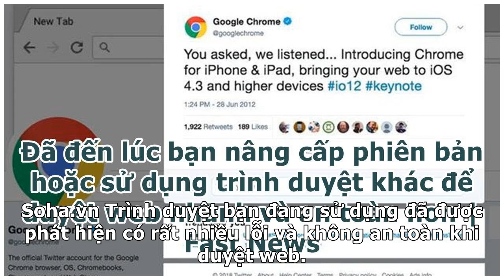Đã đến lúc bạn nâng cấp phiên bản hoặc sử dụng trình duyệt khác để duyệt web nhanh và an toàn hơn...